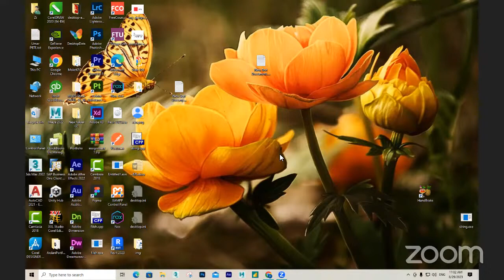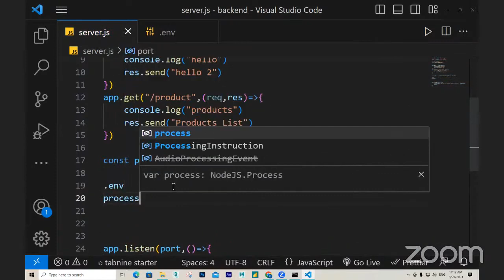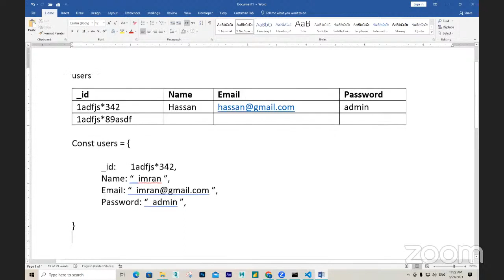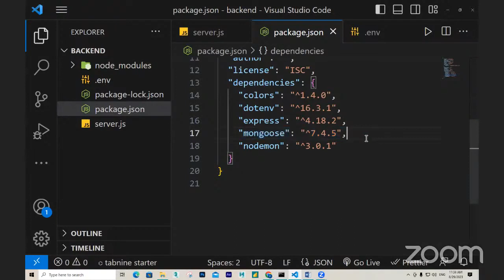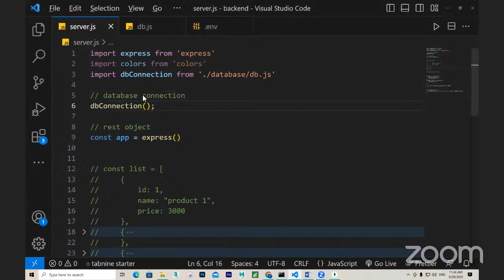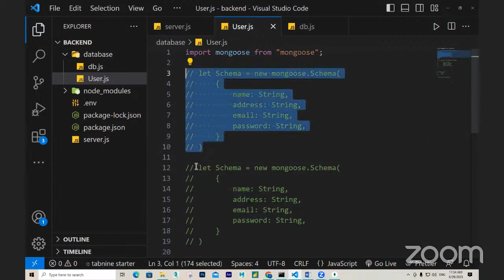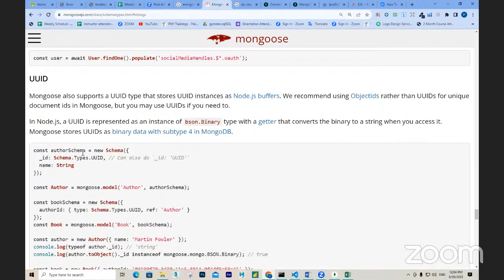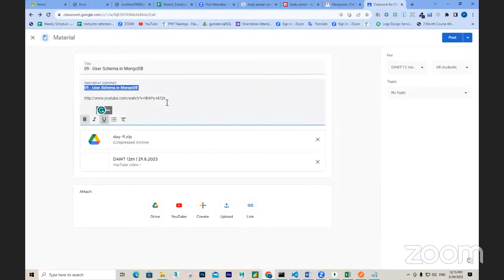9 | User Schema in MongoDB